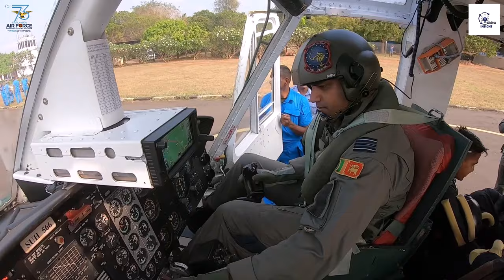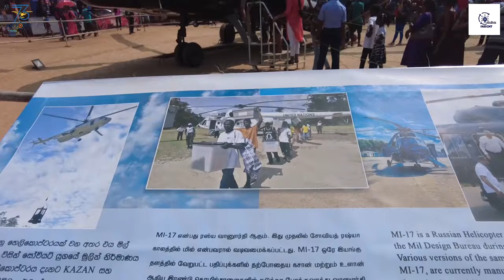ගුවන් සංදර්ශන මාළාවකින් වර්ණවත් වූ ගුවන් හමුදා Air Tattoo 2024 අධ්‍යාපනික සහ තාක්ෂණික ප්‍රදර්ශනය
යාපනය නගරයේ පැවැත්වූ ප්‍රදර්ශනයේ අන්තර්ගත වූ සියළු සංදර්ශන ඇතුළත් සුවිශේෂී වාර්තා වැඩසටහන.

00:00 හැඳින්වීම
02:03 සමාරම්භක උළෙල
08:06 පැරෂූට් සංදර්ශනය
11:47 ගුවන් සංදර්ශන
16:57 තාක්ෂණික ප්‍රදර්ශනය
24:04 පළමු පියාසැරිය
26:21 අනෙකුත් සංදර්ශන
31:50 පසුවදන